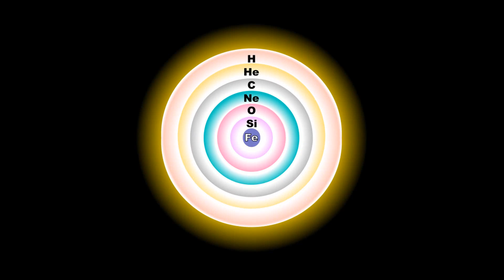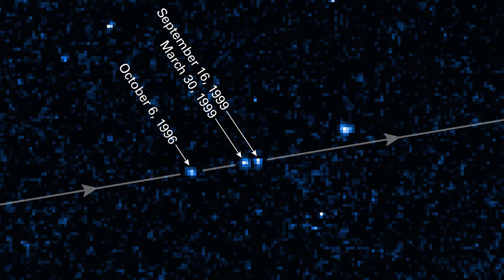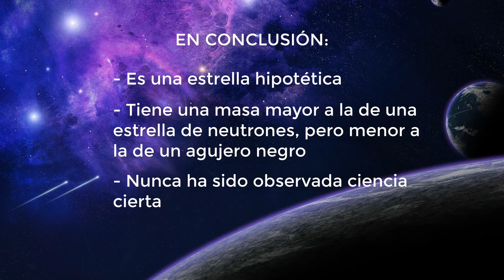Las Estrellas de Quarks - Los objetos más raros del universo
Hola!, Las estrellas de Quarks son muy fascinantes, debido que poseen un tipo de materia desconocida para nosotros, ¿pero realmente existirán?, pues acompáñame.😀